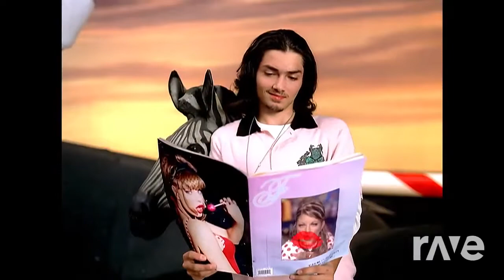Fergalicious x satisfaction Fergie & Benny Benassi